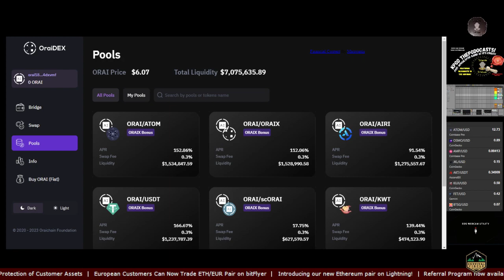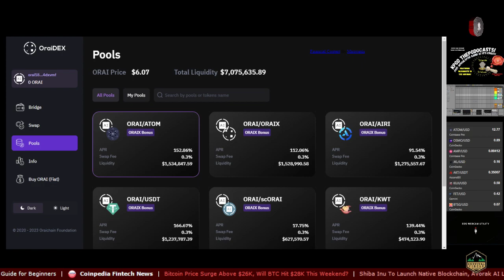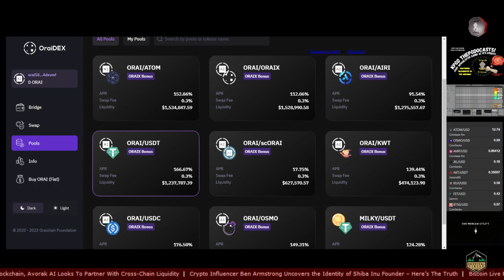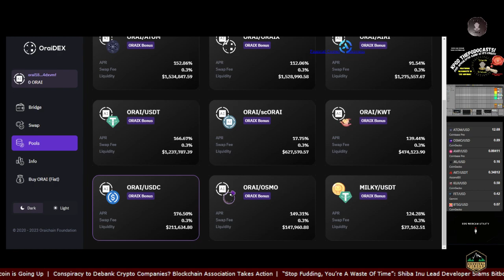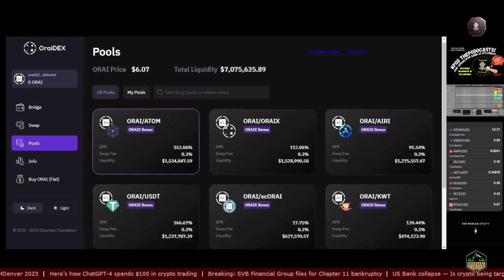OraiDEX - Orai Token - Incredibly high APR's, almost suspicious! Unless you are just there to farm..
Test Video